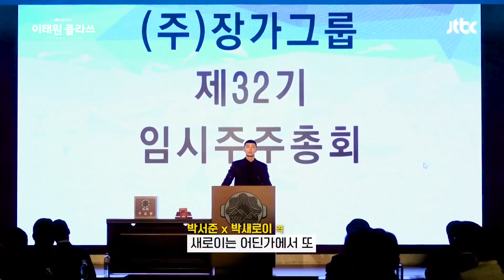[메이킹] 이태원 클라쓰 단밤즈의 마지막 이야기 ★이태원 단밤즈가 씹어 먹었습니다!★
이태원을 씹어 먹은 단밤즈들의 마지막 인사((ㅠㅠ))

시청자 여러분, 앞으로도 매일매일 ☆단밤☆ 되세요!

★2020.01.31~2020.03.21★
함께 달려와 주신 시청자 여러분 감사합니다♥